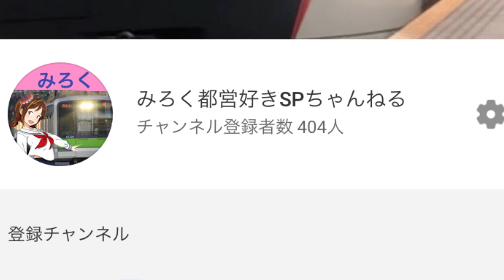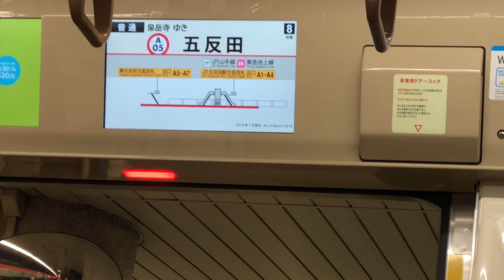まもなくフィナーレ‼️【都営新宿線】ホームドア設置工事都営新宿線想い出エピソード【Part1】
去年から色々動きのある都営新宿線に関する茶番及び解説などもう消して見ることの出来ない懐かしの都営新宿線の車両動画などを1部取り扱ってます。今後都営エピソード制作することも検討しております。取り上げて欲しいネタ都営以外でしたら出来れば都内または東京からほど近い路線でお願いします。
稀に他社動画もうpしています。低評価する際今後の動画の改善に生かすため必ずコメントに理由を入力してください。